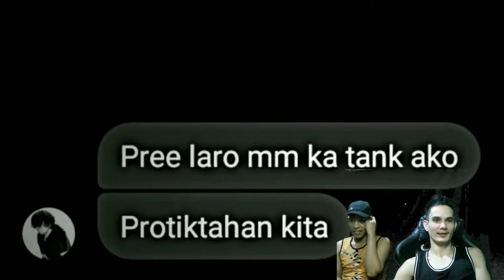ML Best TikTok Freestyle | ML TikTok Memes Funny Moments #9 - Reaction Video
ml tiktok,tiktok ml,ml tiktok memes,iq ml tiktok,mlbb tiktok freestyle,
ml tiktok funny moments,ml best tiktok freestyle,ml tiktok memes funny moments,
ml tiktok compilation,9999iq ml best tiktok freestyle,ml best tiktok freestyle ml tiktok memes,
ml tiktok freestyle,9999 iq ml best tiktok freestyle,ml memes,ml memes tiktok,
ml memes tiktok freestyle,ml tiktok 2023,master kanor,tiktok memes,mlbb tiktok,
tiktok funny,tiktok compilation,ml funny moments,ml,